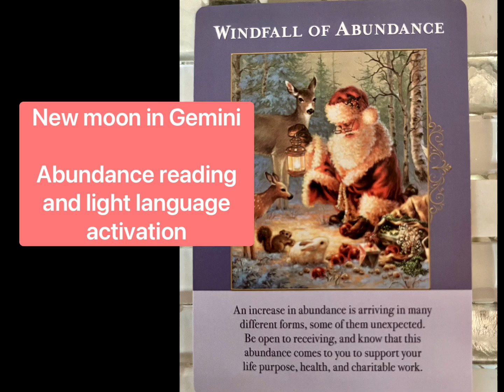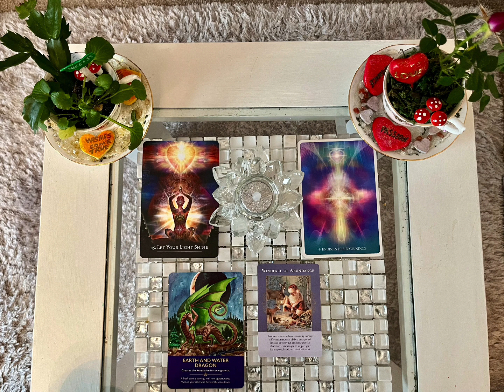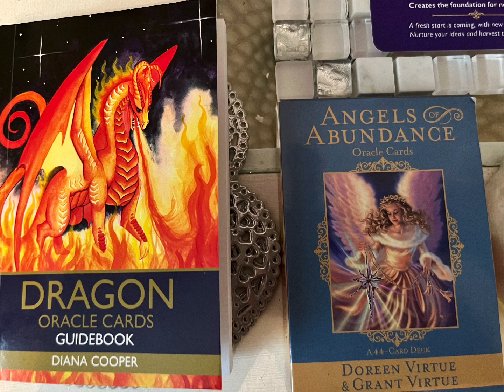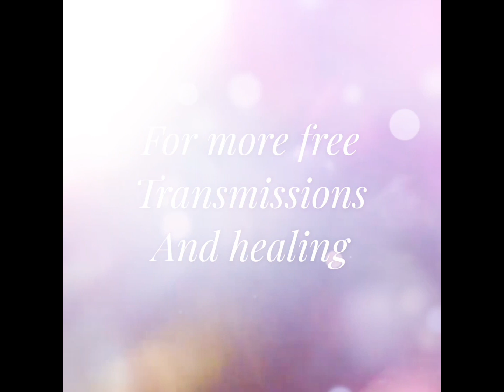Receive codes to clear poverty consciousness & struggle, lay strong foundations for new beginnings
Links for Oracle cards:
Dragon oracle cards
Angelic Lightwork cards
Angels of abundance
The secret language of light

Link to my other channel Spirit of creation This is where you will receive light codes into your own creations such as food, beauty products, craft and art along with instruction as we create together.

If you would like a full personal healing, personal reading, Twinflame alignment or to purchase energy art, these are available,

Etsy shop for high vibe activated products